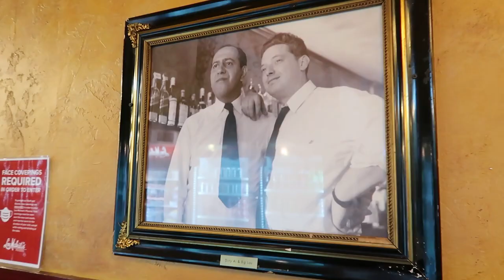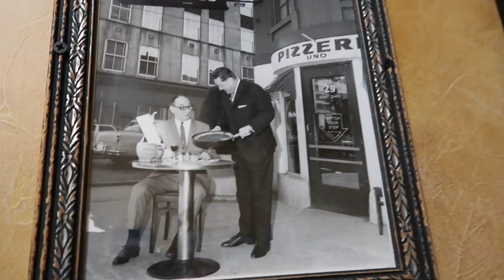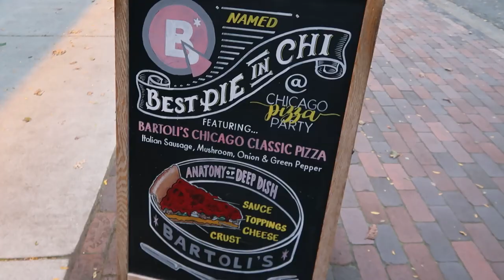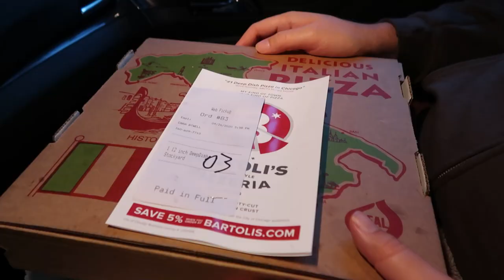Trying Chicago Deep Dish Pizza for the First Time! CHICAGO FOOD TOUR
Today we are on a mission to find the best Chicago style pizza in town. It's our first time trying deep dish pizza in Chicago and we are determined to find the best pie. We check out FOUR different legendary pizza places and put them to the taste test. Have you had Chicago style pizza? If so, let us know what your favorite deep dish Chicago pizza is so we can be sure to try it in the future.

Our Gear:
Mini Tripod